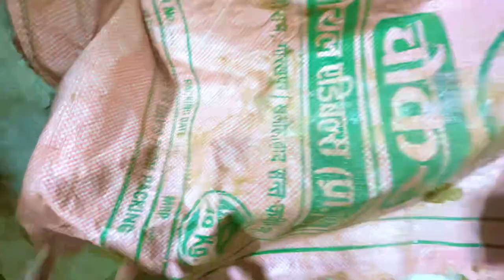Monkey Naraj Hai 😔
shehr main dihat,shehr main dihat new video,shehr main dihat vlogs,shehr main dihat kon hai,shehr main dihat daily routine,shehr main dihat waly ka nam kia hai,shehr m dihat,shehr main dikta,shehr main dikhta today video,ghr main olu ka rkhna,ghr main murgi palne ka tarika,fountain main heater phat gea🥺,sheher mein dikhta new video,hmare ghar main snake tha 😱,grmi main ando m bachy khyd bn,ek din main do ande deny wali murgi,dehat video